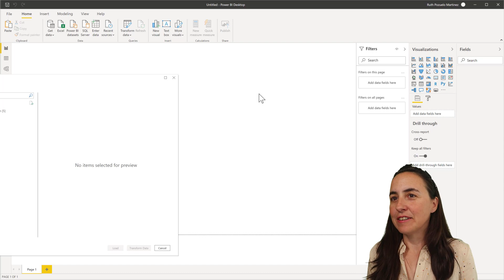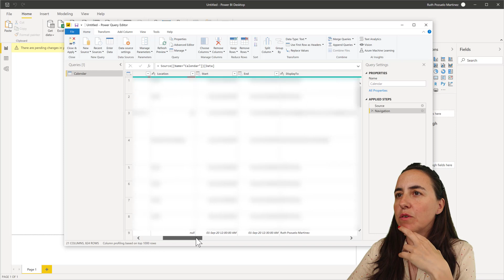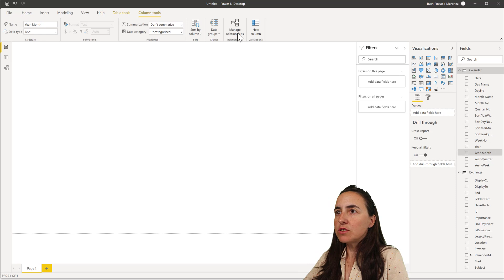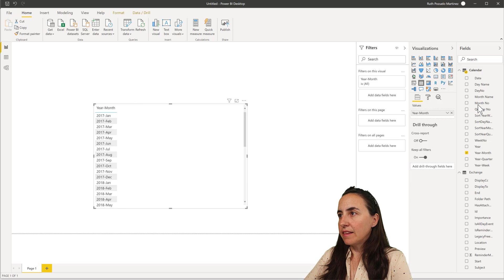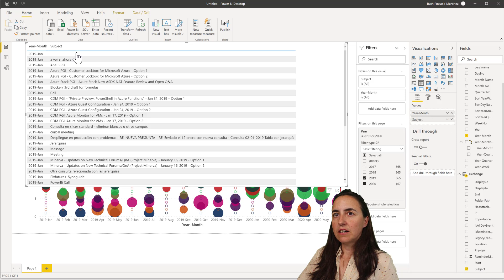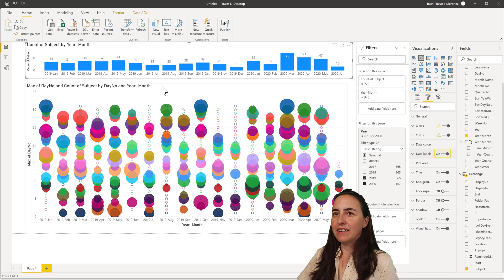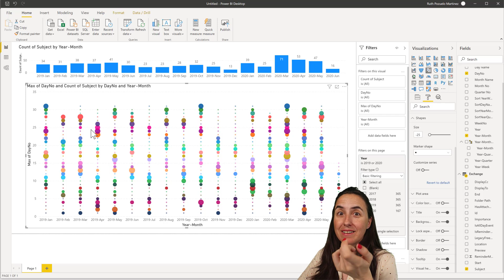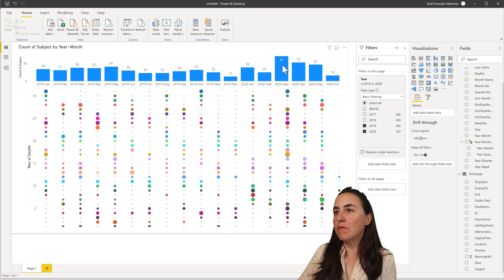Analyze and visualize your Outlook/Exchange calendar in Power BI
Where is your time going? Do you feel that you are having too many meetings and not enough time to get your work done? Do you want to check if your gut-feeling is correct?

In todays video I will show you how to import your calendar from Outlook into Power BI and show you one way to visualize it.